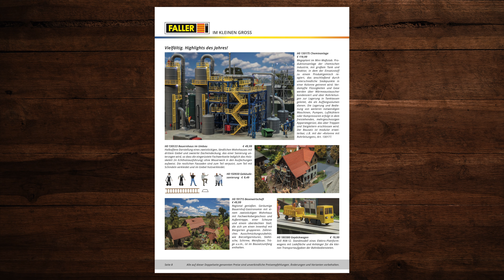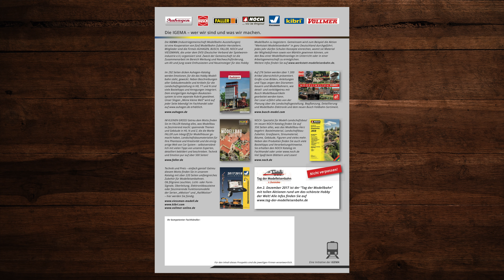IGEMA Neuheiten-Highlights 2017/2018 – Modellbahn Katalog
In diesem Video blättern wir durch das IGEMA Neuheiten-Highlights Prospekt von 2017/2018. Ich hoffe Du findest neue Ideen für Deine Modellbahnanlage! 🚂